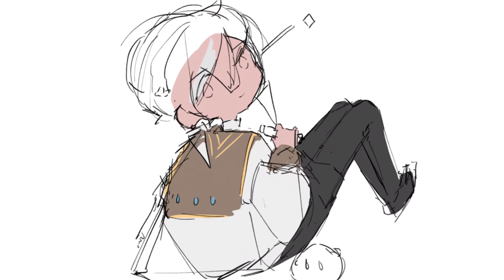Speedpaint ] Ibrahim NIJISANJI イブラヒム